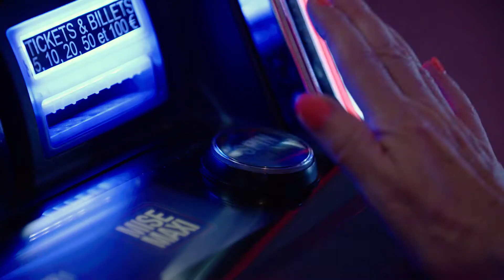A Lorient Bretagne Sud : la vie la nuit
A Lorient Bretagne Sud, derrière chaque porte, vivez l'inattendu!
La promesse vaut aussi la nuit, du Festival Interceltique aux Indisciplinées, en passant par le port de commerce, les quais du port de pêche, Lorient La Base... Laissez vous surprendre!